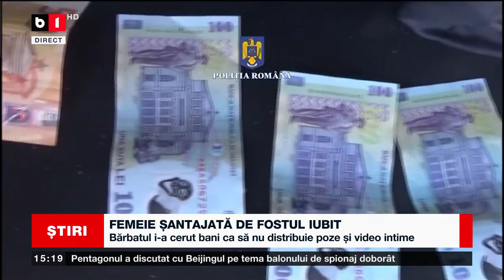FEMEIE DIN BUZĂU ȘANTAJATĂ DE FOSTUL IUBIT_Știri B1_13 febr 2023